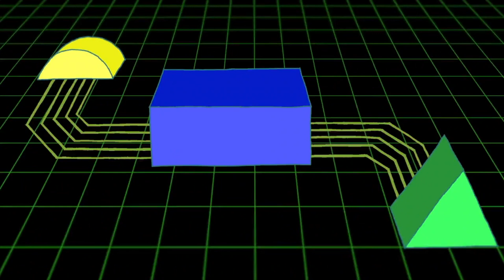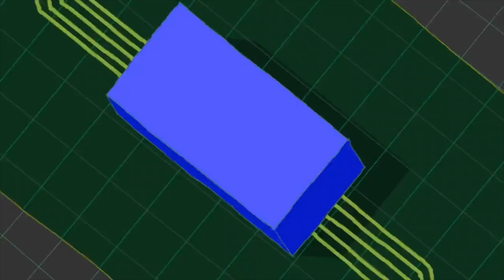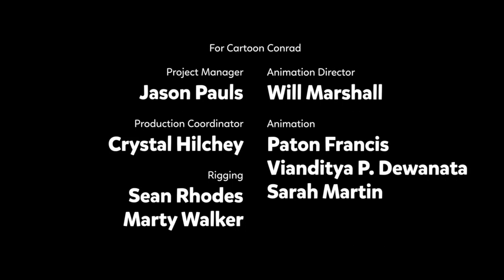How Do Computers Work? (Part 10/10) | Ask the StoryBots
Synopsis: The StoryBots must answer a question from a boy named EJ on how computers work. So they embark on a journey to the outer world to find an answer.